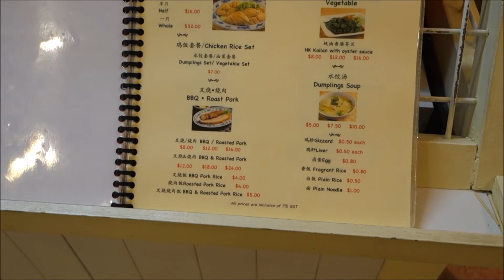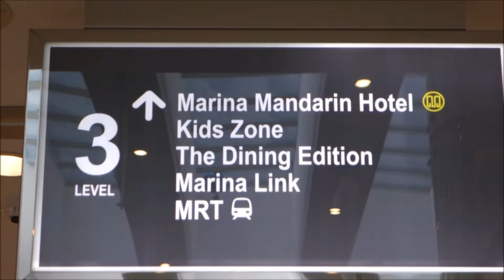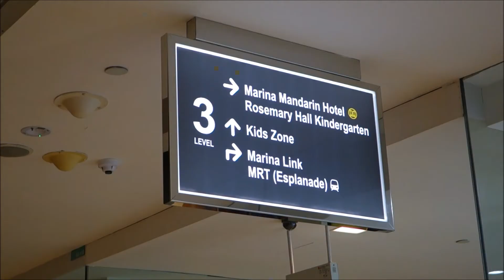Marina Square Mall Marina Mandarin Hotel Singapore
I took a short walk around Marina Square Mall, Singapore.  I would be attending a function at the Marina Mandarin Hotel that evening.  Many hotels, like the Marina Mandarin, Mandarin Oriental and the Pan Pacific Hotel were connected to this Mall.  Also connected was Suntec City Convention Centre.

I show you how to get from the Food Court in Marina Square to the Marina Mandarin Hotel.  Very convenient.

The Moments in Time series are random videos created by YouTuber guitarsingapore.  They are meant to be shop clips, showcasing common places in Singapore that may not usually be featured in a video.  This serves as a collective memory for Singapore and Singaporeans, for our future generations.

Welcome to Guitar Singapore Travels Youtube channel! We are 10 millions views and growing. You will find plenty of videos of my travels, my food, and other random things that I make videos about.  I like to travel, and make videos of my travels.  Travelling includes flying around the world (we love Singapore Airlines!), as well as taking cruises. I also showcase Singapore on my channel, with plenty of videos from my daily life.  Here are some examples for your viewing pleasure!

VIDEOS OF SINGAPORE & FOOD!